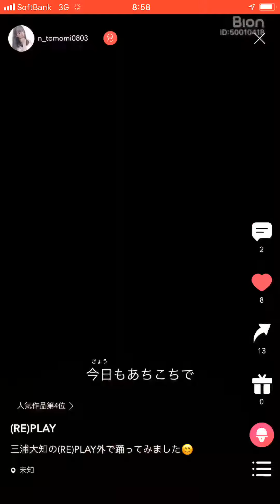【踊ってくれたよ♪】成瀬ともみ『（RE）PLAY』※MV風